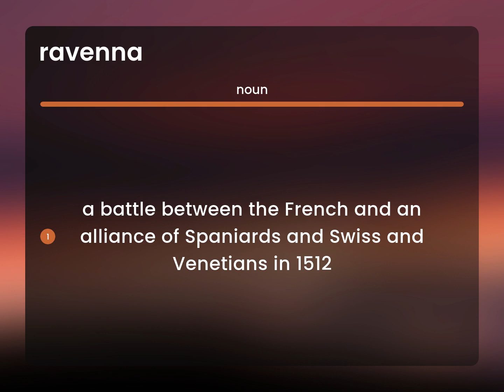Ravenna | definition of RAVENNA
RAVENNA meaning

Susan Miller (2023, June 30.) What is Ravenna definition?